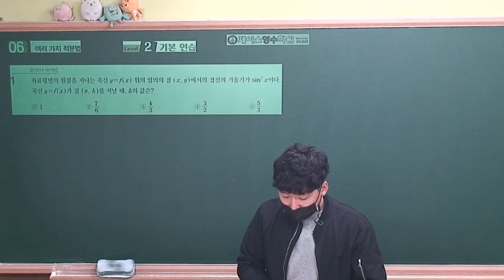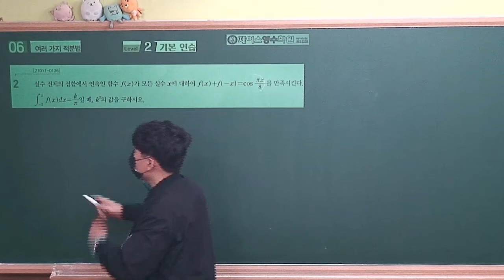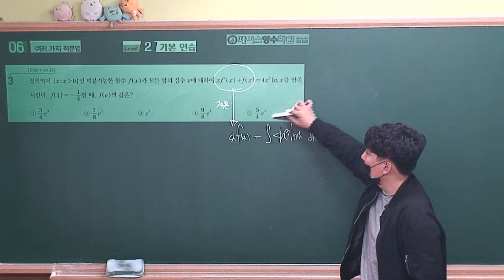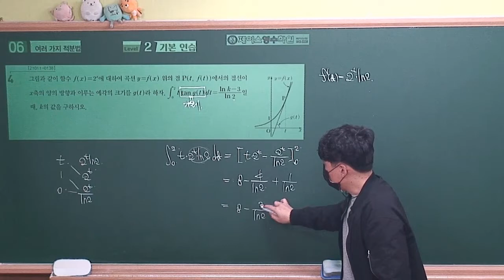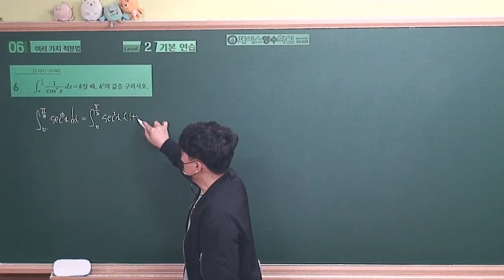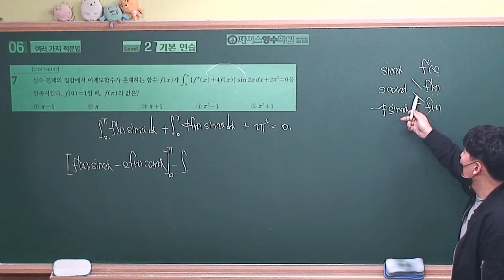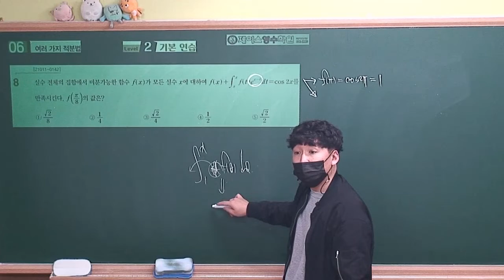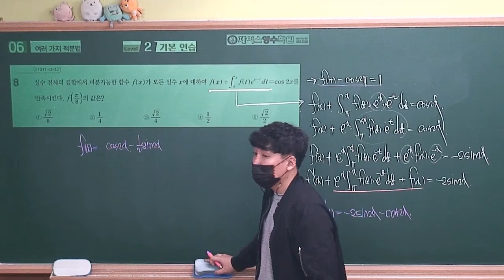[2021수능특강 미적분] 06.여러가지 적분법 Level2